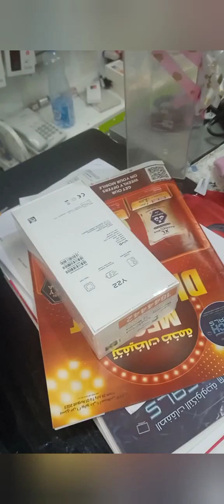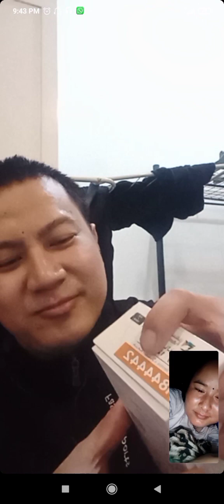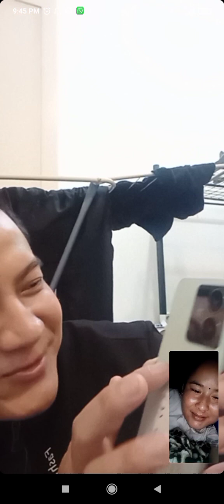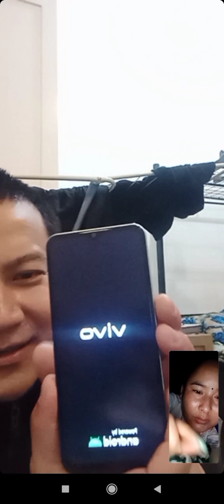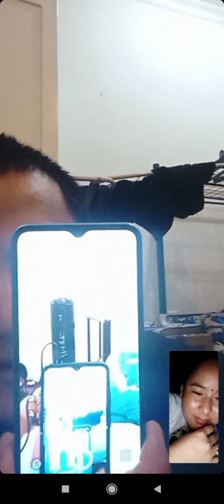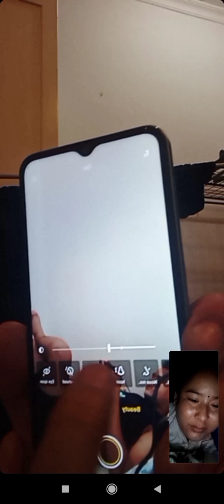ViVo Y22 (@Roman-426 ) on boxing watching my wife on video call